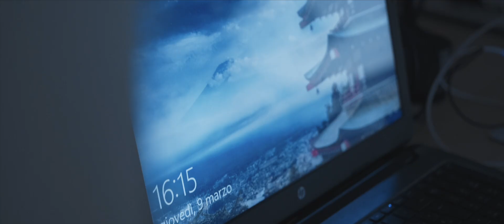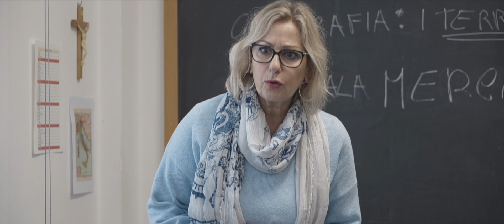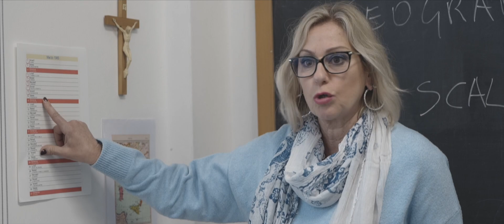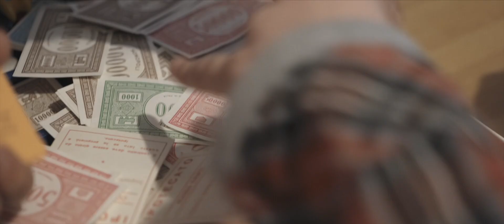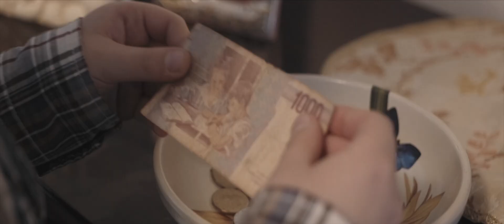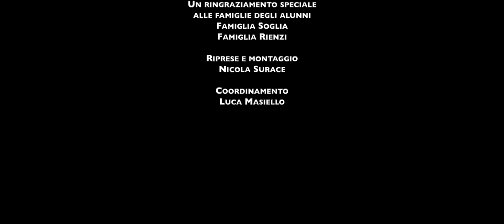80' BACK | Cortometraggio School Movie